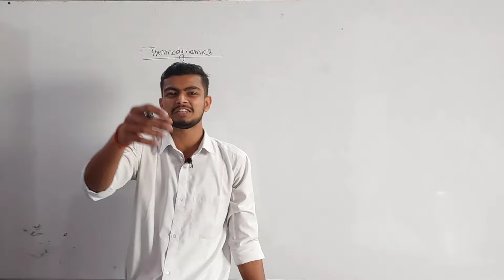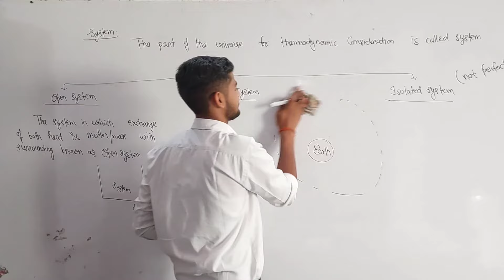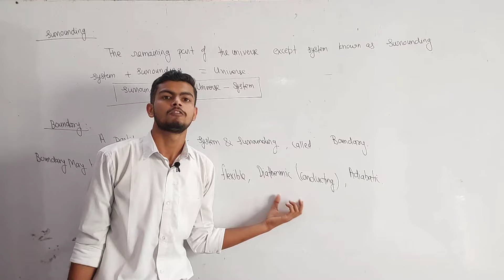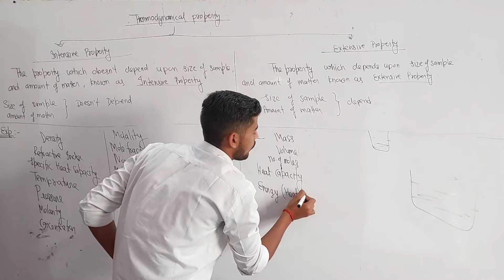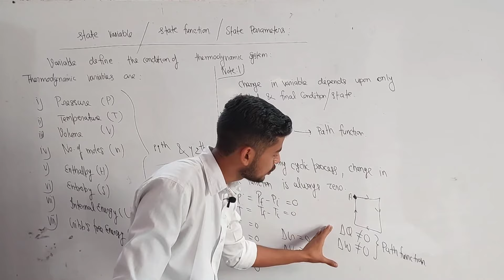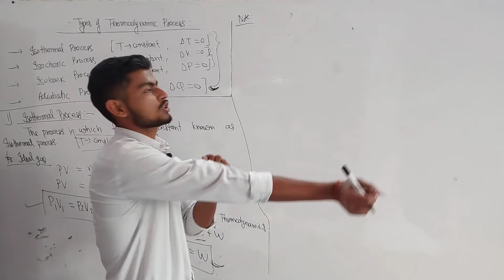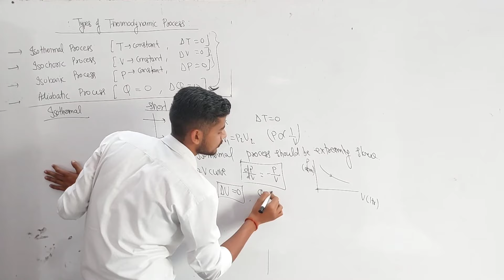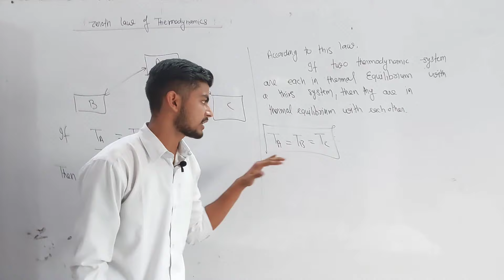L-1|| Thermal Physics and Semiconductor Device|| Physics bsc 2nd semester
Teach Stream
Teach Stream Vivek Sir
teachstreambsc For Admission Whatsapp Now

3rd sem Bio Group (499Rs)
teachstream ||L-1|| Thermal Physics and Semiconductor Device|| Physics bsc 2nd semester|| Thermodynamics 01
🔴Thermodynamics Bsc 2nd Sem
🔴Thermal physics and
     Semiconductor Device
🔴 Physics Bsc 2nd Semester

✓ Thermodynamic properties
✓ Thermodynamic Variable
✓ Thermodynamic Process